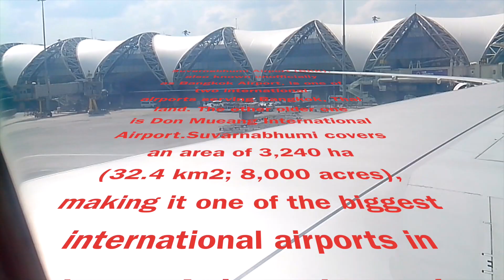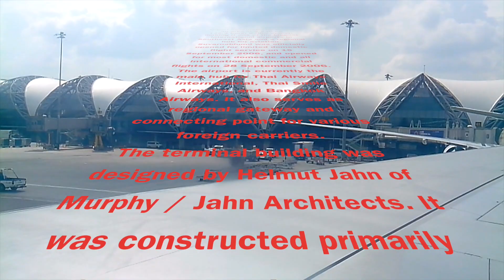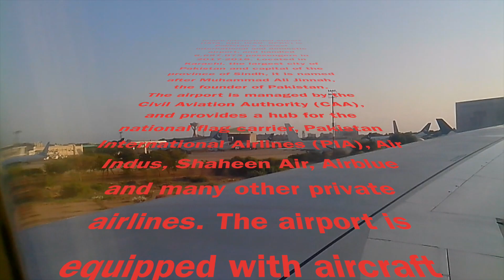Airbus Thai Airways | Take-Off | Bangkok | Thailand | 1080p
AirBus 330, Departure from Suvarnabhumi Airport, Bangkok, Thailand.
For Jinnah International Airport Karachi Pakistan
Beautiful Weather in Bangkok

00:00 - Intro
00:25 - Suvarnabhumi International Airport, Bangkok
01:35 - Taxiing (Beautiful Airport View)
04:40 - Runway
05:40 - Take-Off
06:23 - Beautiful Clouds (Sky)
06:50 - Landing Jinnah International Airport Karachi
08:00 - Thank You